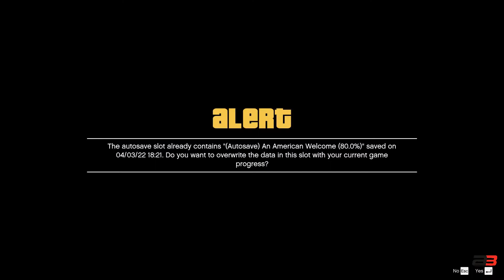GTA 5 - Minute Men Blues (Civil Border Patrol) [100% Gold Medal Walkthrough] | #91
Grand Theft Auto V | GTA 5 | GTA V | GTA 6 MOD | MVGA | REDUX | NaturalVision Remastered | Grand Theft Auto 5 Walkthrough Gameplay for PC 4K 60FPS / Xbox One X / PS4 PRO includes the full game all Campaign Mission of the Single Player of GTA 5 for PC, Xbox One. Xbox 360, PS3, GTA V Gameplay Walkthrough also will include the full Campaign Story, All Main Missions, Secrets, Weapons, All Quests, All Cutscenes, All Cinematic until the Ending.

• Mods list - read the pinned comment.

                           - Video Credits -
This Video is Created only to tell People about the MyShopify. Com.
So, Thanks Modding Guruji for Creating this Great Mod for all of us.

Checkout -

myShopify. Com